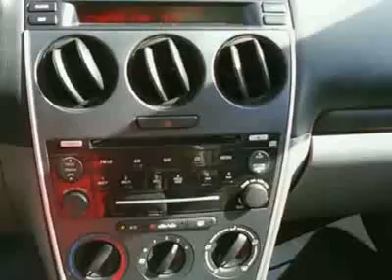Mazda MAZDA6 4dr Sdn Grand Sport i Auto Sedan